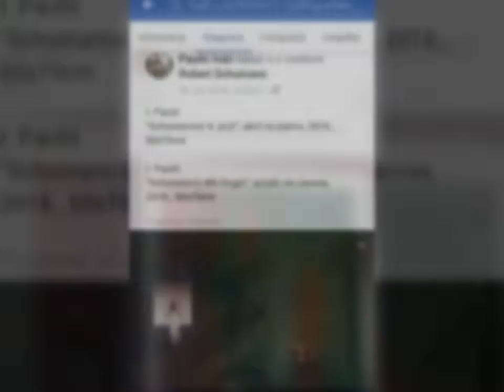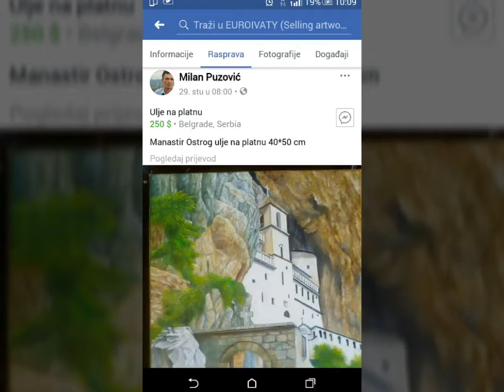EUROIVATY (beautiful art and artists, see :-)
here you can find wonderful works of art and contact directly with artists :-)